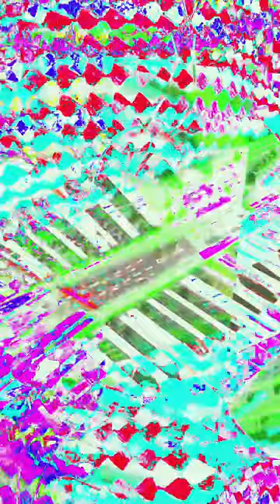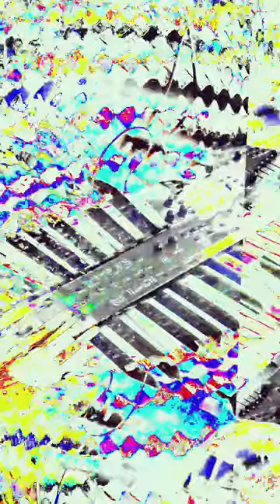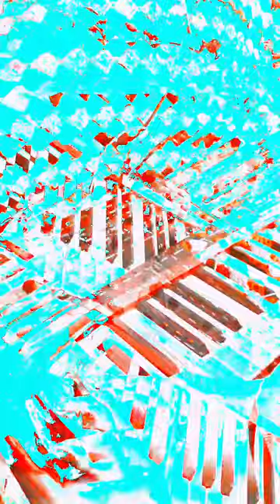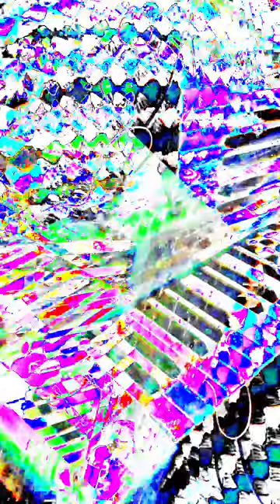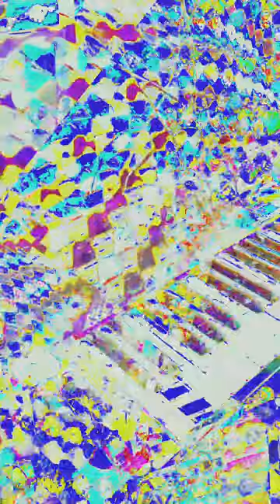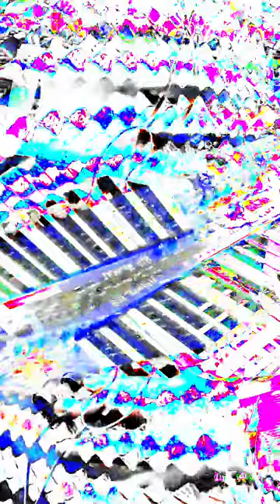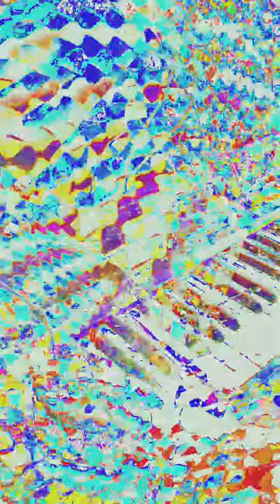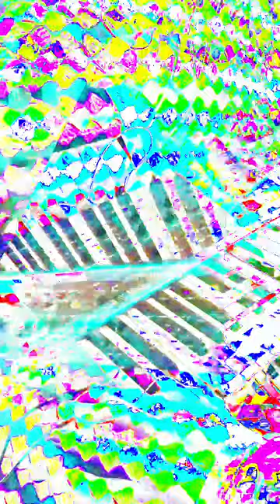Movie 24 06 16 10h56m15s